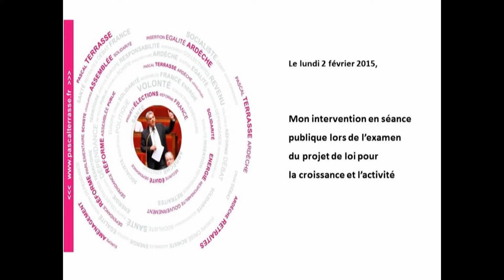Intervention de Pascal Terrasse - Projet de loi croissance et activité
Retrouvez en vidéo mon intervention en séance publique lors du 1er examen à l'Assemblée nationale du projet de loi pour la croissance et l'activité.